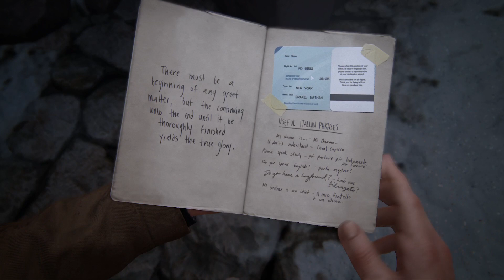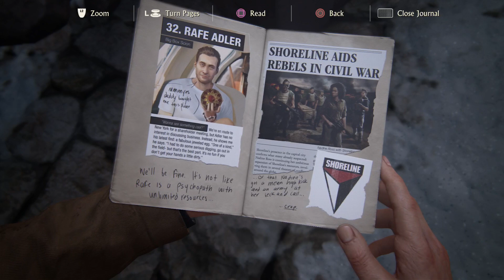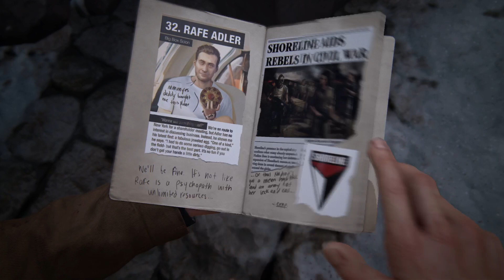Uncharted 4: A Thief's End | (ස්කොට්ලන්ත මෙහෙයුම) SinhalaGameplay | PS4 Pro | Epi~05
Uncharted 4: A Thief's End is a 2016 action-adventure game developed by Naughty Dog and published by Sony Computer Entertainment. It is the fourth main entry in the Uncharted series. Wikipedia

9.5/10IMDb
Uncharted 4: A Thief's End scored 9.5 out of 10 on IMDb.

9/10IGN
Uncharted 4: A Thief's End scored 9 out of 10 on IGN.

9/10Steam
Uncharted 4: A Thief's End scored 9 out of 10 on Steam.

96% liked this video game